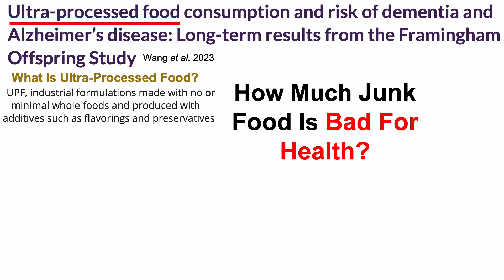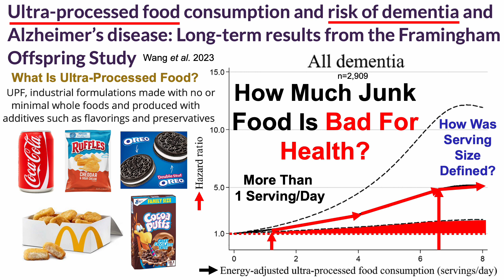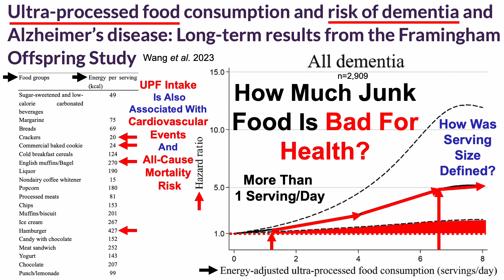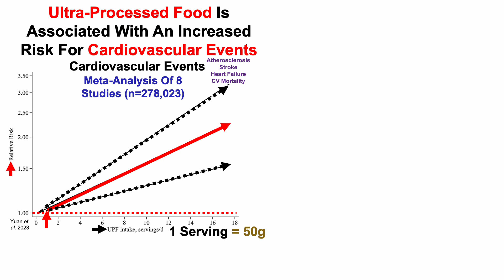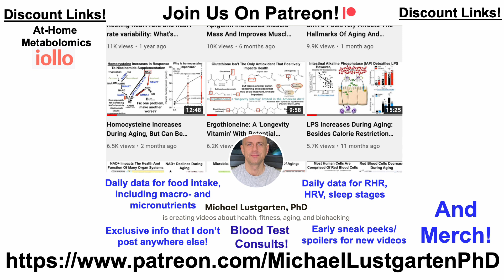How Much Junk Food Is Bad For Health?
Papers referenced in the video:
Ultra-processed food consumption and risk of dementia and Alzheimer's disease: Long-term results from the Framingham Offspring Study

Dose–response meta-analysis of ultra-processed food with the risk of cardiovascular events and all-cause mortality: evidence from prospective cohort studies